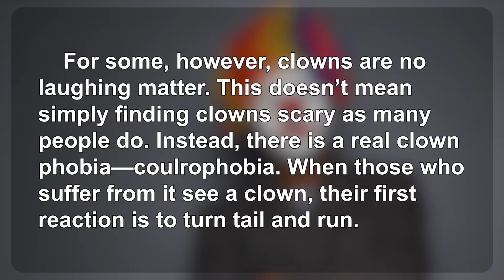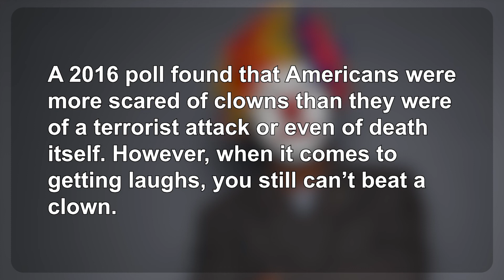生活英語 ENJOY English 20221115 (小丑是搞笑的還是可怕的？~Are Clowns Funny or Scary?)